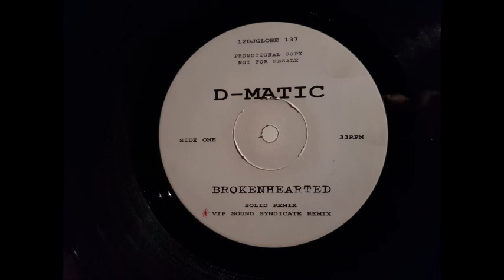D-Matic - Brokenhearted - Vip Sound Syndicate Remix - 1995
Banging Piano Track - Promotional Copy 1995